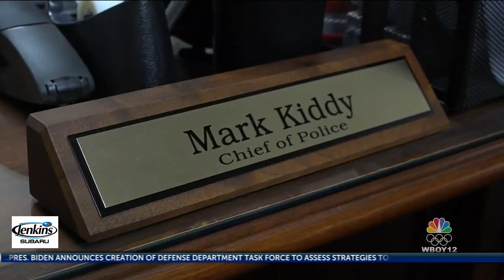Clarksburg Police considering the installation of smart cameras